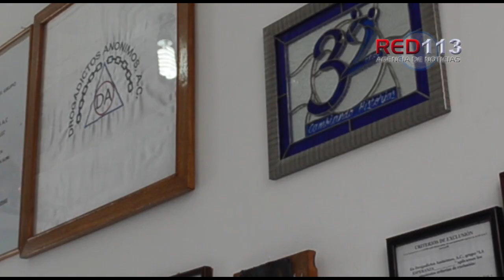DA sostiene tradición de pan de muerto y ayuda a la sociedad al mismo tiempo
+Se elaboran panes de muerto y se venden para recaudar fondos con los que rehabilitan a personas de manera gratuita

El mexicano tiene tradiciones muy lindas una de ellas es llevar una comida tradicional a su hogar en ciertas fechas del año como es el pan de muertos, pero también tiene otra bastante bella y valiosa que es el ayudar al prójimo en Drogadictos Anónimos (DA) trabajan en un mecanismo para combinar ambas, dado que para poder mantener su servicio gratuito a todas las personas que requieren de su ayuda, realizan actividades para obtener recursos, dado que son una organización sin fines de lucro.

Es por ello que tienen una panadería que elabora panes de muerto deliciosos, ya que sus miembros reciben capacitación adecuada, por parte de los proveedores, por lo cual sacan el mejor rendimiento a cada uno de los productos y por ende su mejor sabor.

Asimismo la organización también cumple con toda la normatividad especificada por el gobierno para el cuidado de personas enfermas.

DA sirve en varias ciudades por lo que le recomendamos esté pendiente de los puntos de venta para así ayudar a las personas que requieren una nueva oportunidad de vida.

Si busca informarse más de la venta o de los servicios de DA puede acudir o llamar a los siguientes sitios

Zamora:
Luz y Vida

Emiliano Zapata Poniente 438
Col. del Valle.

Sahuayo
Nuevo Amanecer
Guadalupe Victoria No. 578
Col. Centro.
Sahuayo, Michoacán C.P. 59000

Morelia
La Esperanza
Carrillo Puerto No. 272
Col. Centro.
Morelia, Michoacán. C.P. 58320